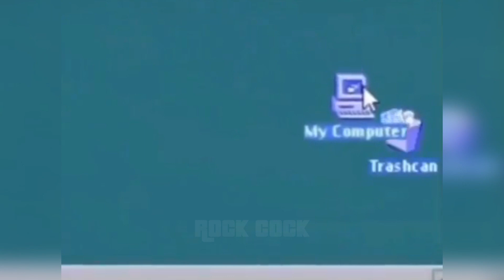The Rock reacts Tiktok Memes #45